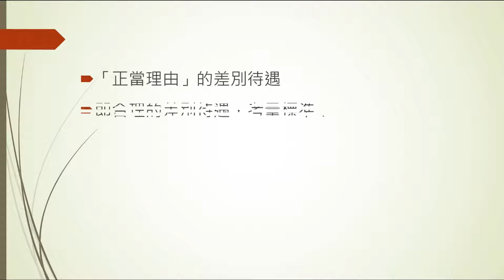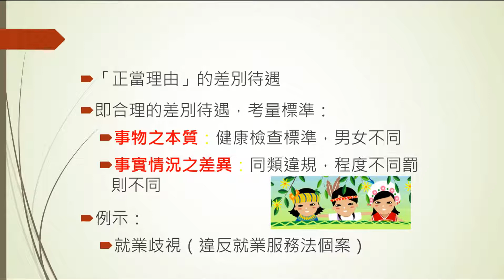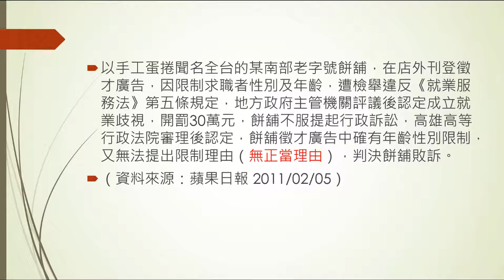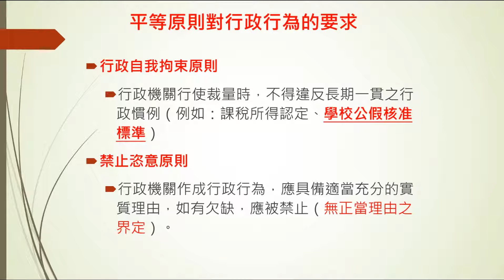國立臺南大學 一般行政原則一平等原則 林斌老師